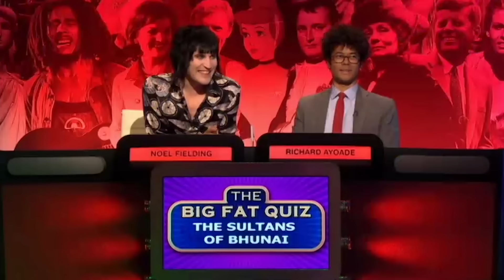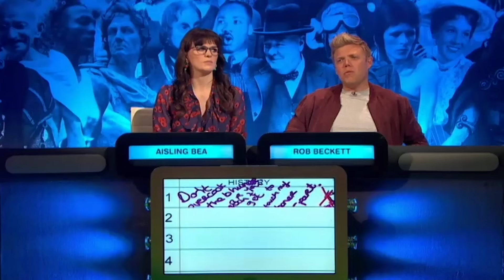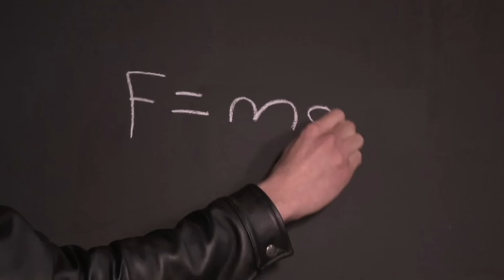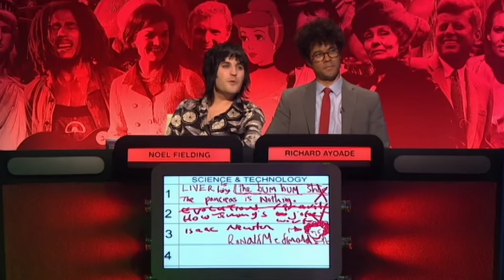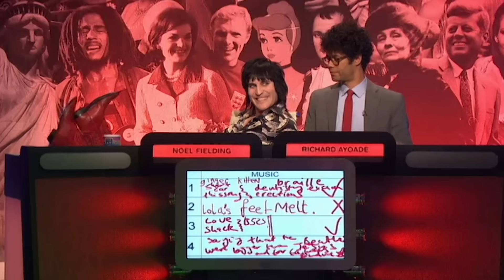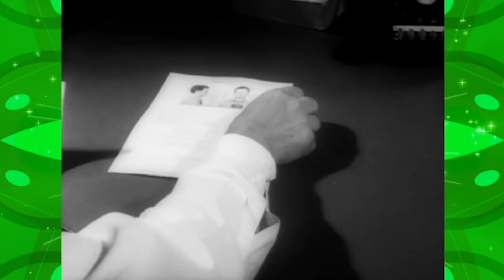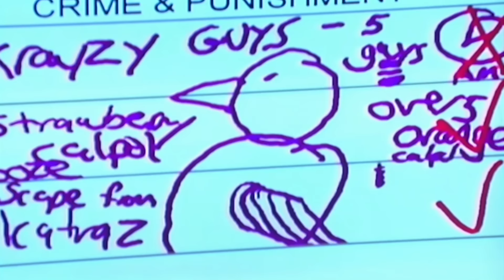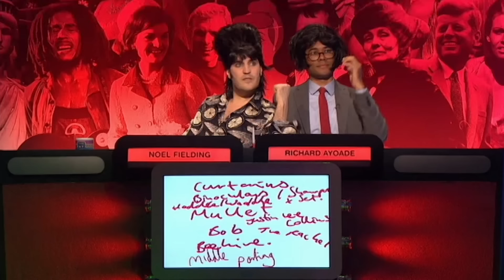The Big Fat Quiz Of Everything (2016) | FULL EPISODE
Jimmy Carr hosts as celebrity quizzers Noel Fielding, Richard Ayoade, Aisling Bea, Rob Beckett, Jonathan Ross, and Adam Buxton go head to head.

[Aired on 22 August 2016]

Pre-recorded guest questions came from Jodie Kidd, Dr. Christian Jessen, Joey Essex, Ronan Keating, Jerry Springer and Eddie "The Eagle" Edwards. The children of Mitchell Brook Primary School acted out the Wars of the Roses. Jon Snow reported on The B-52's "Love Shack". The Mariachis appeared to play TV themes in a mariachi style for the final question.

The Big Fat Quiz of Everything is a spin-off series to the annual. These quizzes ask questions based on various subjects including history, geography, films, television, music, science, technology, art, literature, sports, and games.